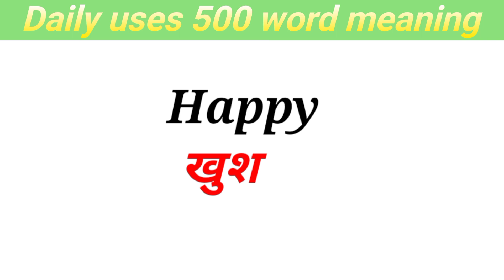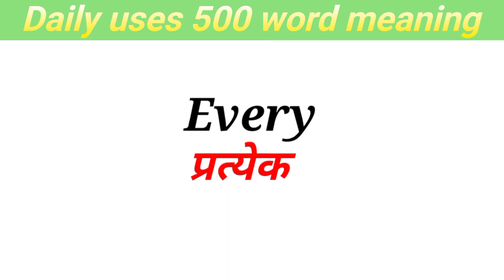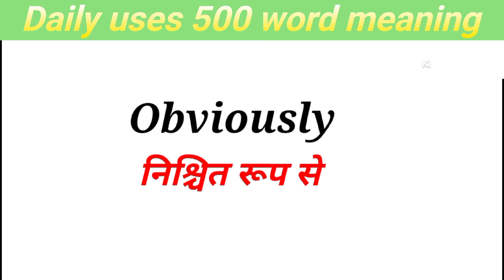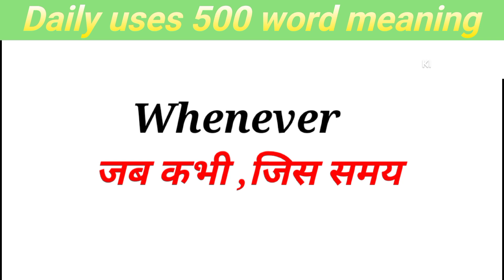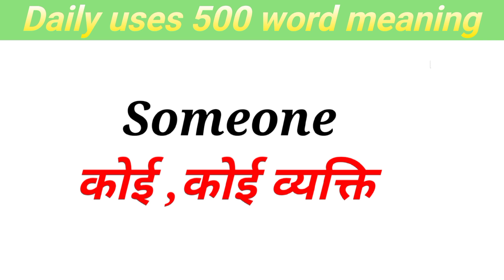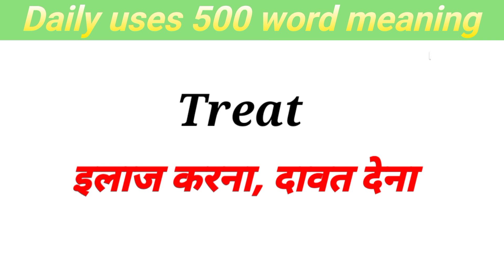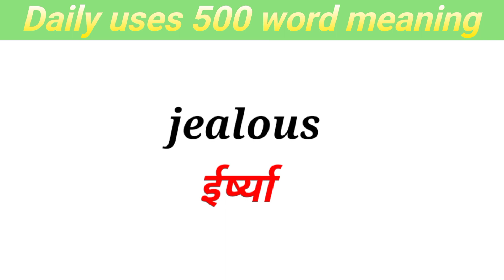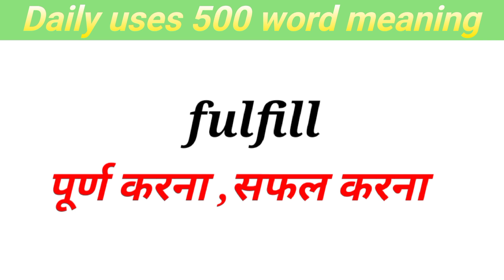रोज बोले जाने वाले 500 word meaning/ improve your English vocabulary